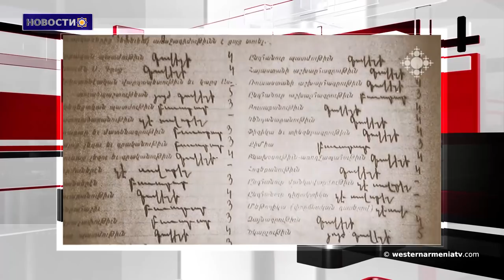Всемирный комитет Всеармянских игр посетил Муш.Новости 2019-06-15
1.Всемирный комитет Всеармянских игр посетил Муш
2.Встреча глав МИД Армении и Азербайджана пройдет в Вашингтоне
3.В национальном парке Джавахка появятся коттеджи
4.Роухани: Связи с Китаем всегда имеют стратегическое значение для Ирана
5.Макрон призвал Турцию прекратить незаконное  бурение в экономической зоне Кипра
6.В Центре Азнавура отметят 120-летие Ерванда Кочара
7. В Шуши пройдет второй симпозиум БРУТ АРТ по гончарному делу